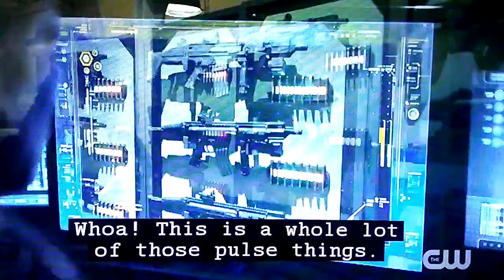Black Lightning 1x11 Black Lightning & Thunder raid a warehouse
Black Lightning & Thunder raid a warehouse that might be the location of the missing kids. I own no rights to any of this.